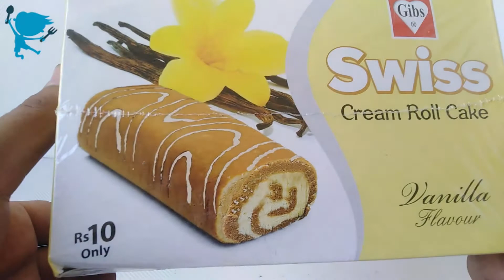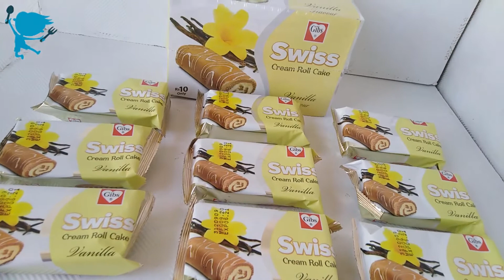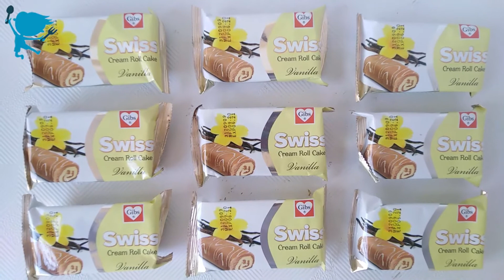Swiss Cream Roll Cake Unboxing Vanilla Flavor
Welcome to Factory Food Corner, Today We Share Swiss Cream Roll Cake Unboxing Vanilla Flavor.